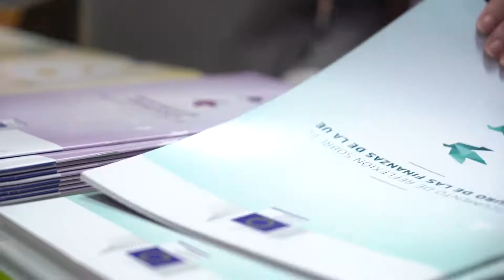FuturodeEuropa Albacete | La política migratoria europea a examen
Analizar el futuro de la Unión Europea de los veintisiete ha sido el objetivo de un nuevo debate dirigido a jóvenes estudiantes y organizado por la Universidad de Albacete en colaboración con la Representación de las Instituciones Europeas en España.

Diego Iniesta, Decano de la Facultad de Derecho de Albacete, ha sido el encargado de inaugurar esta jornada en la que también han participado el Eurodiputado Enrique Calvet Chambón, así como diversos profesores de la universidad Castellano-Manchega.